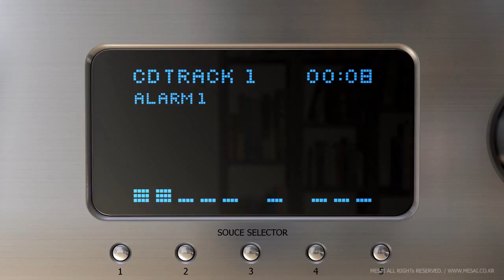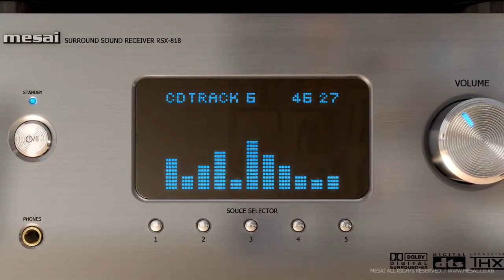SZMC - In My Dreams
SPACESYNTH MUSIC